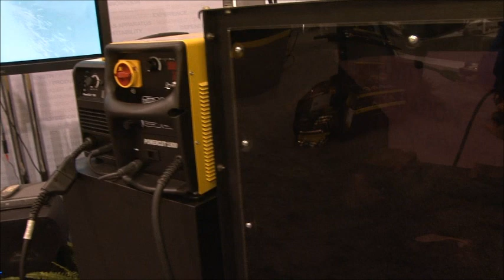Fabtech 2012 - Plasma Cutting Demonstration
Watch the PowerCut 700 plasma cutting demonstration.

ESAB's PowerCut 700 will take whatever you throw at it...AND ask for more.  The PowerCut 400 can cut up to 5/8" thick material and sever up to 7/8" and it only weighs about 40 lbs.

The PowerCut family of plasma cutters offers longer part life, higher cutting speeds, and a simple torch design, as well as offering the lowest cost per foot of cut than any other machine in it's price class.